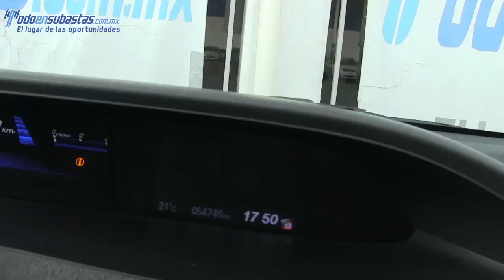606038 HONDA / CIVIC / 2012